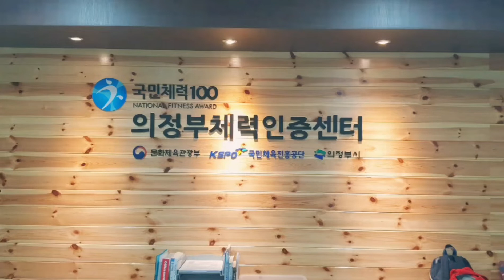체력측정(송산노인복지관)-의정부체력인증센터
의정부체력인증센터와 함께 어르신들에 맞게 체력측정 진행했습니다~^^